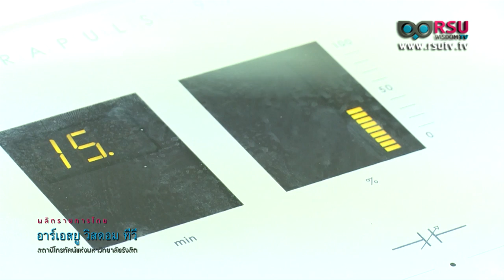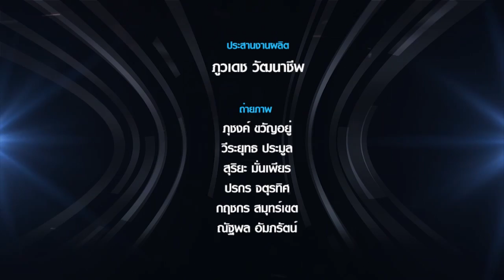กายภาพบำบัด : "Muscle strain" การรักษาด้วยคลื่นสั้นหลังจากกล้ามเนื้อฉีกขาด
รายการ RSU SPORT CLUB ช่วงกายภาพบำบัด
โดย ชัยรัฐ เผือกลิขิต อาจารย์ผู้เชี่ยวชาญจากคณะกายภาพบำบัดและเวชศาสตร์การกีฬามหาวิทยาลัยรังสิต

ตอน Muscle strain : การรักษาด้วยคลื่นสั้นหลังจากกล้ามเนื้อฉีกขาด

ออกอากาศวันเสาร์ที่  27 ตุลาคม พ.ศ. 2561  เวลา 10.30 น. ทางสถานีโทรทัศน์ News 1